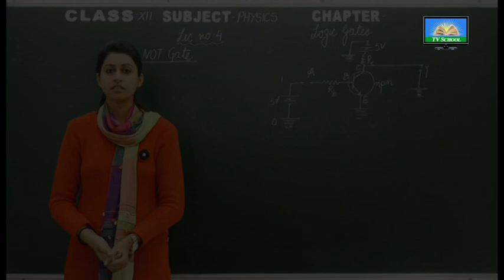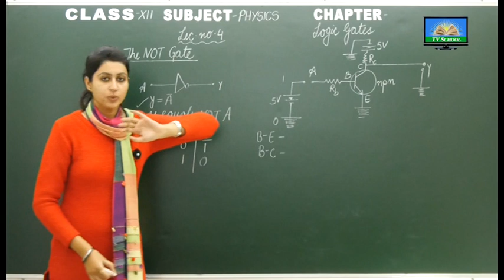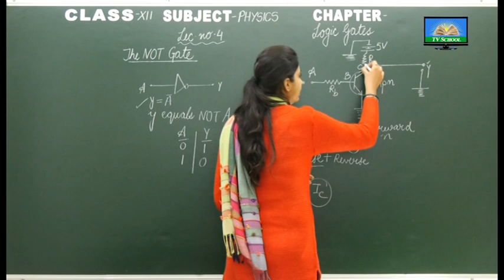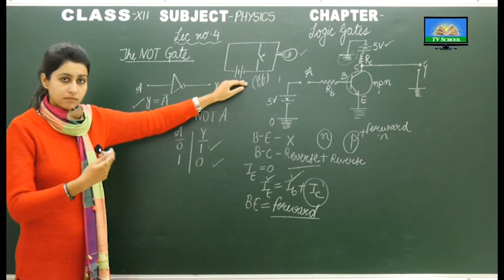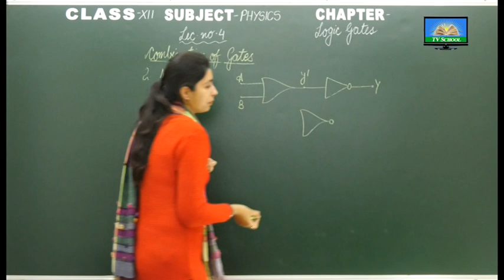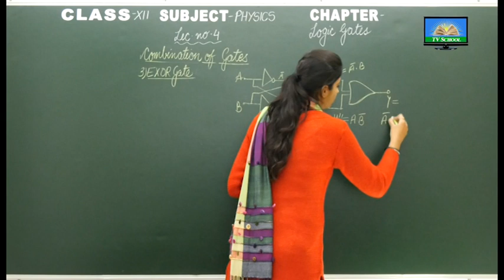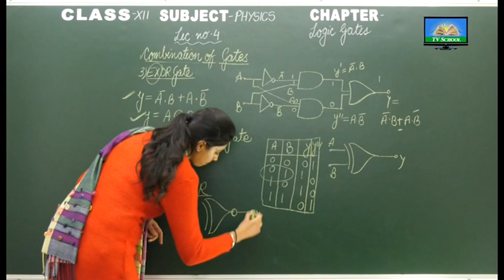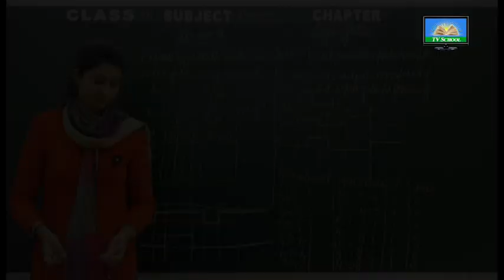Class 12th - PHYSICS |09 Electronics devices | Lecture 11 of 11